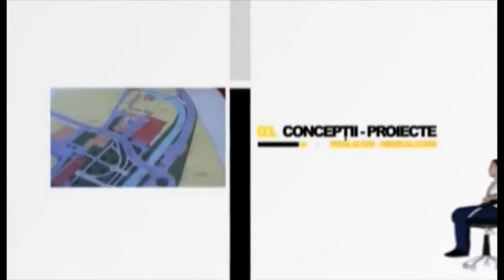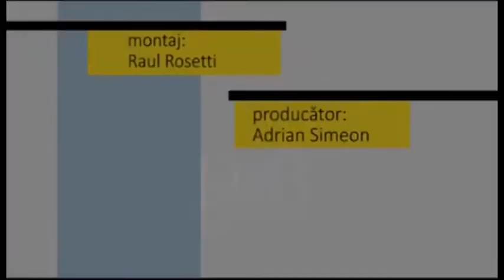Fotoliul cu ghimpi Irimie Mihai Gabriel